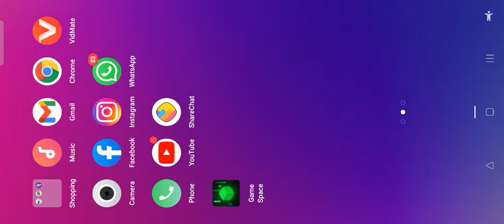7llarr #$s23। हुलारे🔥🔥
games in the world top 10 p.m. in the world top 10 famous dish in world top ten dish in India top 10 dish in Maharashtra top 10 child in India top 10 global product skin product beauty product daily use product grocery products top city top most top 4 bikes top 10 printers top 10 HD movie top 10 upcoming movies top 10 covid-19 movies top 10 covid-19 news#sandysaha tutorial Aztec candyfloss Aztec candyfloss passivevoice actress see you as a greater rolling and pins moto and pasta Aztec replica Aztec talisman Aztec tipcat Aztec petals Aztec Street Aztec tobacco sun Aztec sword support support in India#raaga quint Fastrack fish room trickAztec rurals
Har class Aztec hediger mousetrap stone lantern crushing Aztec club Aztec didn't not azteca Aztec smoking Aztec 5 Aztec denture Aztec tribal Aztec indelible Aztec hazard Aztec hatchet Aster fiction books aspect fiction novels hashtag hashtag non fiction aztech tender Aztec coconut aspect of applied aspect unclean aspect it as tech churna princess aryan queen Aaj Tak news Aaj Tak laman homeremedy beauty products korean the Aztec leaves brazil as lady finger Aztec spinach and structurally Aztec capsicum freedish structured potato caller for khali meet lives as type pump in as the cabbage nested function as the carrot bittergourd bottlegourd as practicable after fenugreek Instagram hashtag drumstick asta snake gourd star cluster beans tinder as the cute insta Aztec FB Aztec Twitter twitter jackfruit recruits vegetables Aztec Goa Aztec sweet water lemon muskmelon race grapes are sour grapes injustice hotvideo sexyvideo sgsupport jila train Apple bhojpuri Aztec pomegranate extract which as a friend as traffic Aztec apricot Aztec custard apple Aztec lichi from Aztec walnuts Aztec haystacks sexySunnyvideo sexy Sunny Leone sexy scene funkseen f*** howo f*** sex position boob p vagina vaginatype penistype hip hop hip types boobstypes saugandh ago shaemadina Instagram for find floor as proposed rice price poppyseeds belly Aztec maze lovestory best of red chilli powder best lubricants in sex best applicant whilinsects#final sweets
**1) प्रथम तुम्हाला एक लिंक मिळाली असेल कुठूनही.
आलेल्या लिंक वर क्लीक करा.
*2) त्यानंतर एक Sign Up चे पेज ओपन होईल त्यात प्रथम ज्यांची जॉइनिंग करायची त्यांचे
**सम्पूर्ण नाव टाका.
*User name तुम्ही कोणतेही टाकू शकता थोडे युनिक असावे.
**स्पॉन्सर नेम हे आपोआप येते तिथे काहीच करू नका.
*इमेल ID टाका.
**परत इमेल ID टाका.
*देशाचे नाव भारत(India) सिलेक्ट करा.
**फोन नंबर टाका नंबर च्या पुढे +91 लावा.
*जन्म तारीख टाका उदा. 03/05/1992.
**दोन्ही ठिकाणी पासवर्ड टाका.
*नियम व अटी च्या दोन्ही कॉलम वर टिक मार्क करा.
**शेवटी Sign Up वर क्लीक करा.

*स्टेप 2*
**लगेच Log in चे पेज ओपन होईल.
*तिथे तुम्ही वरील माहितीत टाकलेले User Name आणि Password टाकून लॉग इन करा.
*स्टेप 3*
**लॉग इन केल्यानंतर तुमच्या पुढे एक Newsletter असलेले पेज ओपन होईल ते वाचून पेज खालील * i have read the massage * वर क्लीक करा.
*पुढे जा लाइफस्टाइल चे मेन पेज ओपन होईल तिथे तुम्हाला तुमचे पूर्ण नाव दिसेल पेज खाली घेऊन लगेच तुम्हाला तेथील 2 ऑप्शन्स ऑन करायचे आहेत खालील.
**Join The Challange*
*Show Your Interest*
** सगळे झाल्यावर लगेच लॉग आऊट करा.

*स्टेप 4*
**परत लगेच लॉग इन करा.
*लॉग इन होणार नाही तुम्हाला तुमचा इमेल टाकण्यास सांगितले जाईल.
**इमेल टाकून वेरीफाय इमेल या बटन वर क्लीक करा.

*स्टेप 5*
**तुमचे मेल बॉक्स ओपन करा तुम्हाला जा लाइफस्टाइल नावाने एक ईमेल आला असेल त्यातील Click Here या बटन वर क्लीक करा.
*क्लीक केल्यानंतर परत लॉग इन करायला सांगेल परत User Name/Password टाकून लॉग इन करा.
**अभिनंदन आता तुमचे एकदम यशस्वीपणे जा लाइफस्टाइल मध्ये रेजिस्ट्रेशन झाले आहे*

🌈JAA LIFESTYLE

PER DAY 70-ADS WATCHING REVENUE IN - ₹ -INDIAN RUPEES :

💢€1= ₹-85
(Euro - Rupee value depends on international trade-exchange)
Ex:
⬇️€1000 ÷ 365 days =€2.74/day
✅ €2.74 x  ₹85 = ₹232/day
10 Pv member × ₹232= ₹2320/day
100 pv member× ₹232= ₹23200/day

⬇️ €1200 ÷ 365 days = €3.28/day
✅ €3.28 x ₹85= ₹ 278/day
10 Pv × ₹278= ₹2780/day
100 pv × ₹278= ₹27800/day

⬇️€1500 ÷ 365 days = €4.10/day
✅ €4.10 x ₹85= ₹ 348
10 Pv × ₹348= ₹3480/day
100 pv × ₹348= ₹34800/day

⬇️ €2000 ÷ 365 days = €5.47/day
✅ €5.47 x ₹ 85 = ₹464/day
10 Pv × ₹464= ₹4640/day
100 pv × ₹464= ₹46400/day

⬇️€2500 ÷ 365
comments its close Aztec quotes as technique makes love paper aspect synonym Aztec cardamom powder as dry ginger Aztecsaffron homemade sseries structures fish slang language blind man's buff miscreant monkey Aztec distort instead of might get it hasaxage KiranBedibiography kiranBediversusBJP pmModi Troll siblings notorious aspect stash ctet newteejsong aztech LLBCETform onlinec consecrateversusdesecrate #pm Kisan Yojana pm Kisan money transfer scheme scheme stop mutineer aspect of 10 handsome man in the world screamo crematorium Aztec kimat the Sanskrit limit theorem corps body show beer Aztec part2 duty ki shroud Aztec hears show vahan fire fire Aztec mono Aztec mark Mercury Aztec funeral procession Aztec on